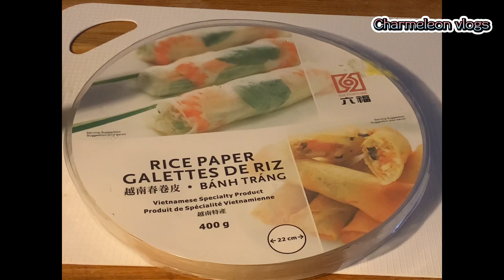How to cook Crispy paper rice and Beef roll (lumpiang beef and rice